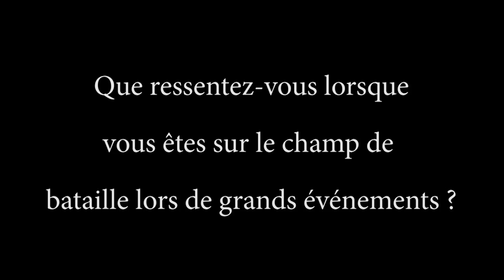XIXème - Que ressentez-vous lors de grands événements ?